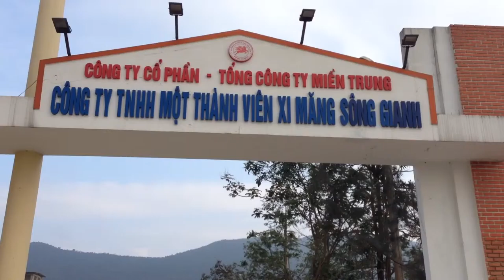cổng xếp tự động, Cổng xếp, cổng tự động, cổng xếp inox, cổng đện - Mr Tuyến - 0917 83 80 80